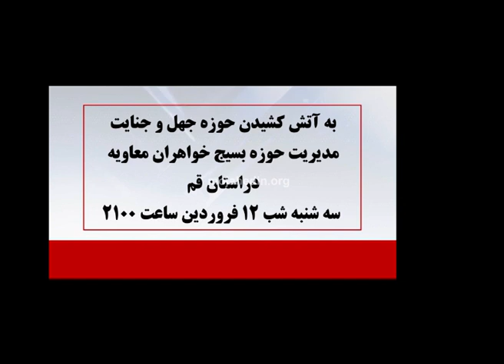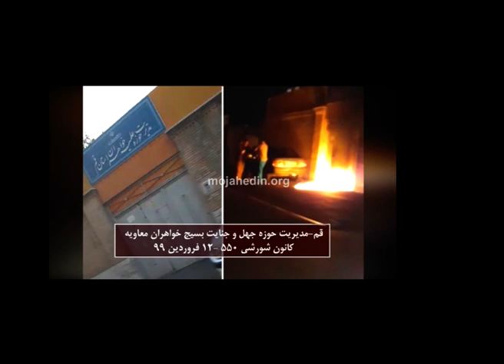فعالیت کانون های شورش و قیام در شهرقم ۱۴ فروردین